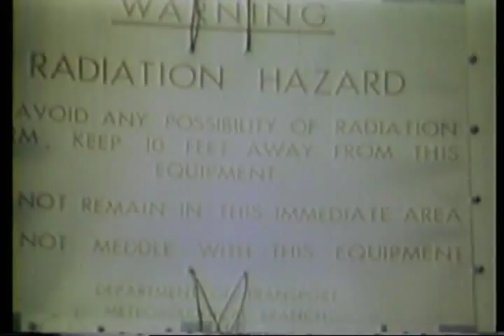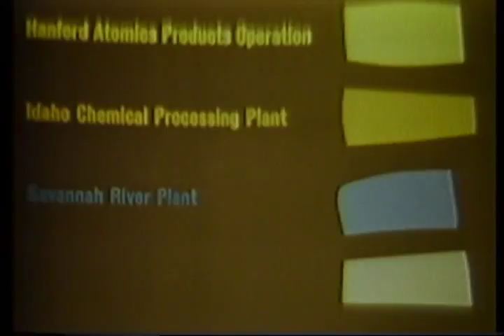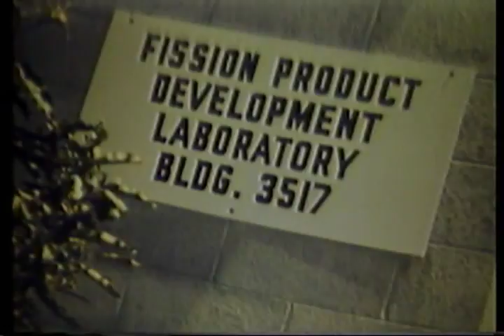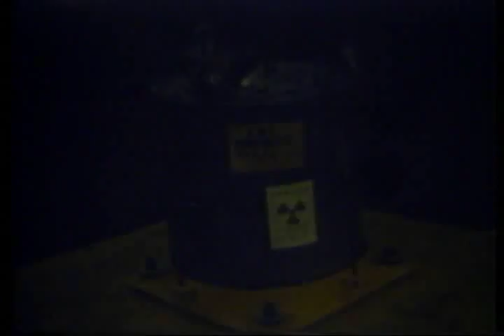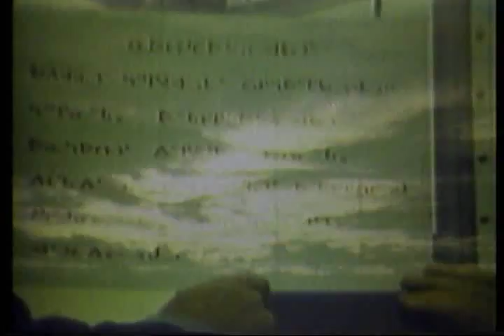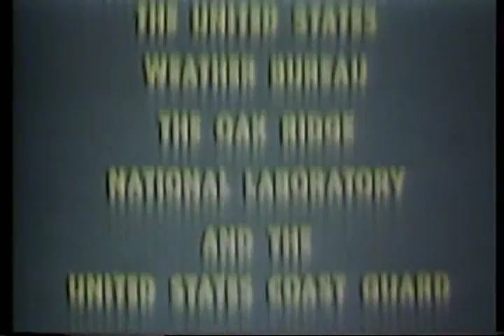Atomic Weatherman - Strontium 90 Isotopic RTG Applications 1961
This semitechnical film describes the world's first radioisotope-powered weather station, which is operating unattended at a remote site in the Canadian Arctic. The weather station is powered by a thermoelectric unit in which the heat from the decay of Strontium-90 (90 Sr) is directly converted into electricity.